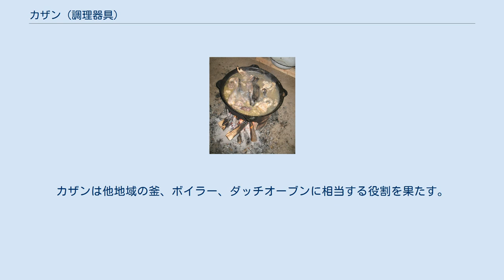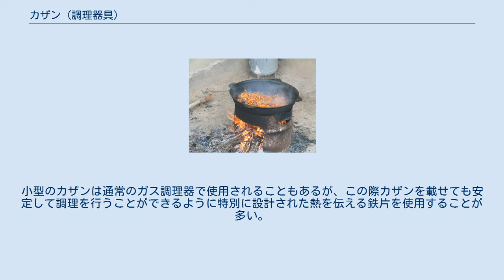カザン (調理器具)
土中に設置した竈でカザンを用いてスマラクを作る様子 カザン（アルメニア語: ղազան, 発音 [ʁɑzɑn]; ウズベク語: qozon, 発音 [qɒzɒ́n]; カザフ語: қазан [qɑzɑ́n]; キルギス語: казан [qɑzɑ́n]; トルコ語: Kazan; ロシア語: казан; ルーマニア語: cazan; アルバニア語: kazan）は中央アジアとロシアで主に使用される鍋である。
カザンは他地域の釜、ボイラー、ダッチオーブンに相当する役割を果たす。
カザンには様々な大きさのものがあり、 容量を付加して「50Lカザン」というように呼ばれることも多い。
カザンは様々な調理用途に使用され、プロフ、スマラク、シュルパ、ケスメ、バウルサクなどを作る際に使用される。
カザンは結婚式などの慶事で数多くの賓客が訪れるなど、大量に食事を準備しなければならない状況では必須の調理器具である。
 カザンは火にかける際にも様々な方法が存在する。
金属のフレームの上で調理する場合もあるが、その他にも 、カザンがすっぽりと地面へと収まらない程度の幅の穴を掘ってカザンを置き、穴の部分に炭で火をおこして調理することもある（特に大型のカザンに多い）。
穴は縦幅が広く、カザンに覆われていない部分から空気が十分に中に入る設計で作成される。
小型のカザンは通常のガス調理器で使用されることもあるが、この際カザンを載せても安定して調理を行うことができるように特別に設計された熱を伝える鉄片を使用することが多い。